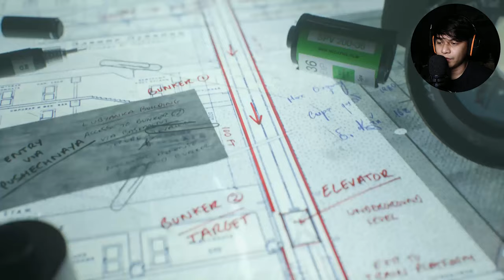Call of Duty: Black Ops Cold War - Part 6 | Campaign Gameplay Playthrough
Call of Duty: Black Ops Cold War Campaign Gameplay Part 6.

This video will show off the full campaign in Call of Duty Black Ops Cold War released back in 2020. This episode is one of many campaign episodes to come that shows off my campaign's first impressions and review.

I welcome you to the Black Ops Cold War campaign playthrough.